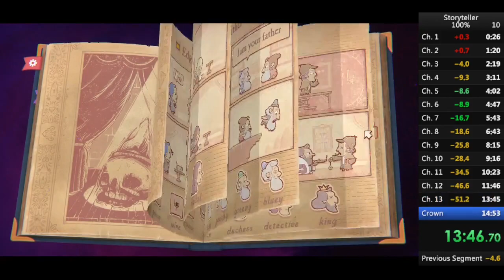[Old WR] Storyteller 1.0 | 100% Speedrun 13:48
Storyteller is a fairly short puzzle game where your task is to arrange panels and characters in a way that meets the given criteria.

The run could probably be improved with better memorization and less fumbling around, but that's the best I managed myself. Easily the most problematic is "Tiny Murders Uncle to Avenge His Father" - that one I had to print out on a piece of paper, because it's just that impossible to remember.

Note that in the video, the timer ends after that whole animation of the crown landing on the pedestal, but the rules have since been specified that it should end as soon as you place it down. The timer in the title has been updated to reflect that.

VIDEO CHAPTERS:
00:00 - Chapter 1
00:30 - Chapter 2
01:25 - Chapter 3
02:25 - Chapter 4
03:16 - Chapter 5
04:07 - Chapter 6
04:53 - Chapter 7
05:48 - Chapter 8
06:48 - Chapter 9
08:20 - Chapter 10
09:22 - Chapter 11
10:29 - Chapter 12
11:52 - Chapter 13
13:50 - Crown